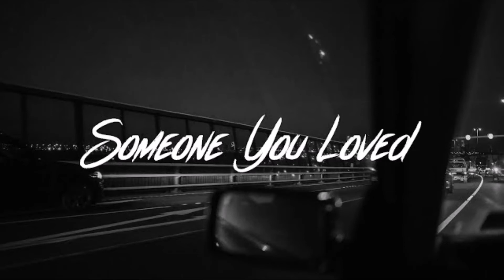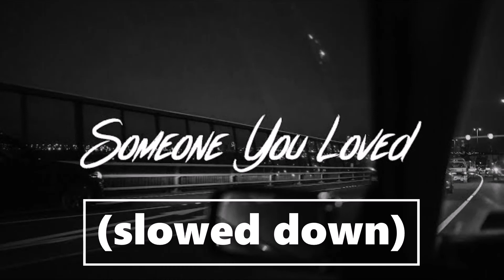Lewis Capaldi - Someone You Loved(slowed down+reverb🥺💔)